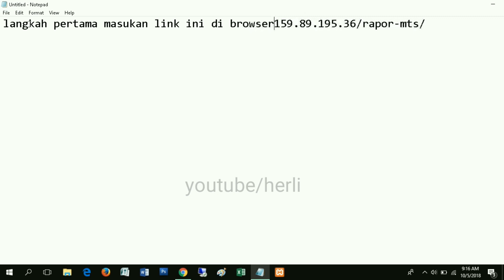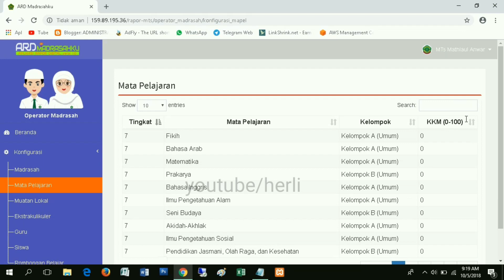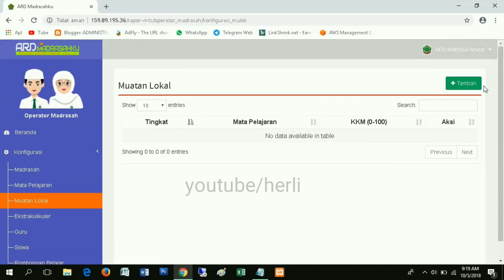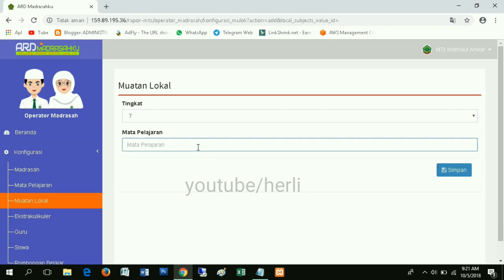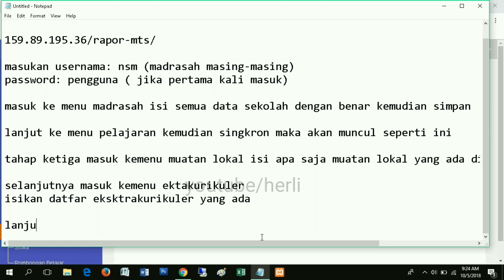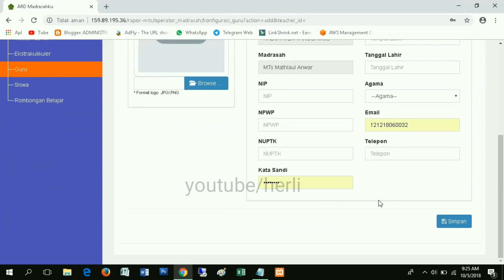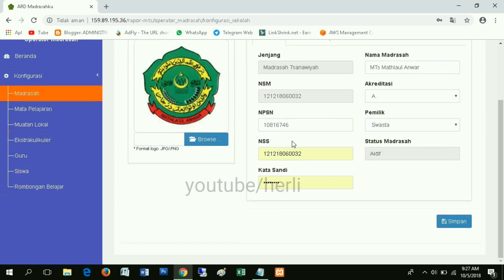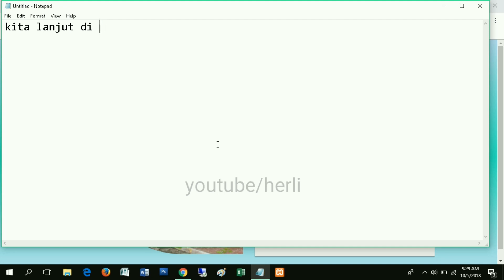ARD (Aplikasi Rapor Digital) Untuk MTS - Langkah Awal di ARD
ARD (Aplikasi Rapor Digital) Untuk MTS
ARD Kemang adalah raport digital yang di keluarga oleh kemenag untuk madrasah se indonesia. dengan ARD di harapkan seluruh Madrasah bisa menjadi madrasah yang unggul dalam segi penilaian.

Berikut panduan ARD di Aplikasi raport digital kurikulum 2013 dari awal sampai akhir.

semoga dengan ini para OPM bisa memaksimalkannya.